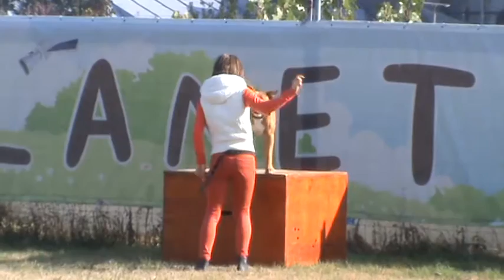BALOO 3.MPG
Antrenamente - Scoala de Agility
Clubul Cainilor Utilitari